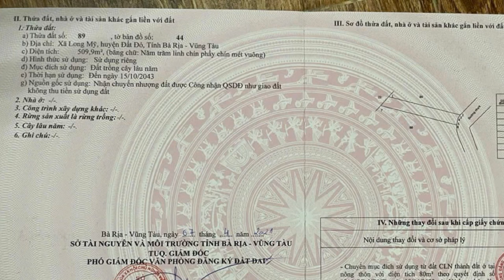BÁN GẤP 500m2 SAU LƯNG ỦY NHÂN DÂN XÃ LONG MỸ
Thích hợp nghỉ dưỡng đầu tư sinh lời nhanh nằm trong khu dân cư đông đúc gần biển Phước Hải cách chỉ hơn 2km nhadat bds nhadatbaria phuochai batdongsan automobile đất đấtnền vũngtàu hướng đông Nam Cực kỳ mát mẻ